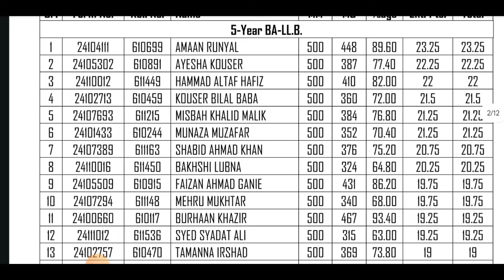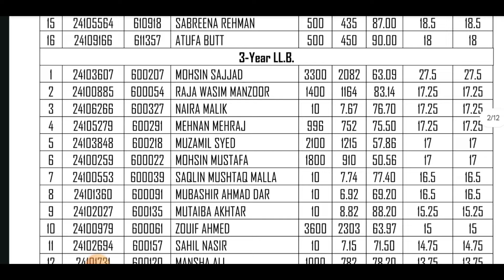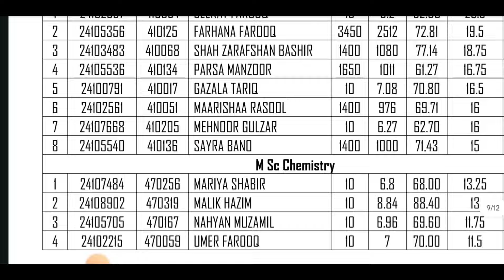kashmir University self finance selection list out | cut off | and 2nd list kab ayai ga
Students Details 10th 11th 12th Important Cancel Only Exam Big Update JKBOSE